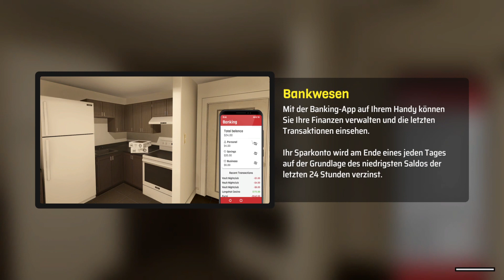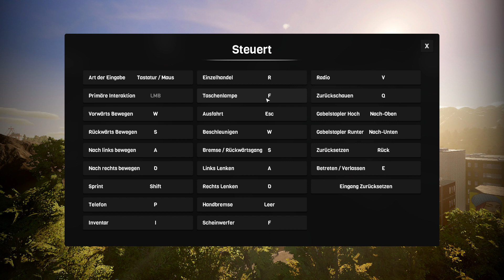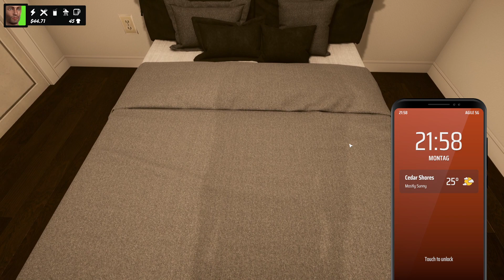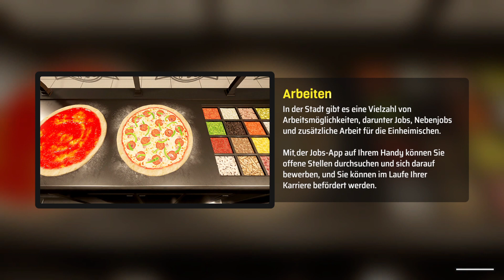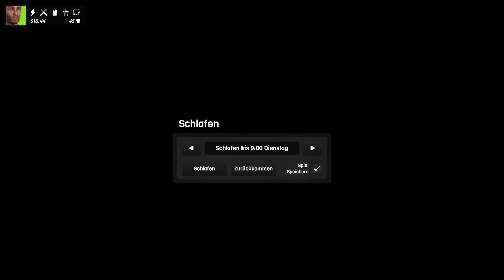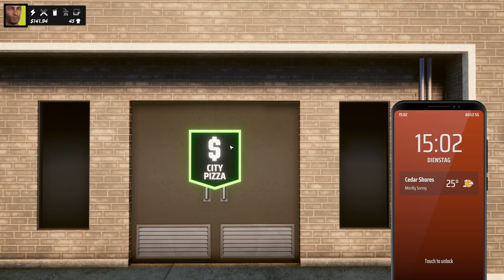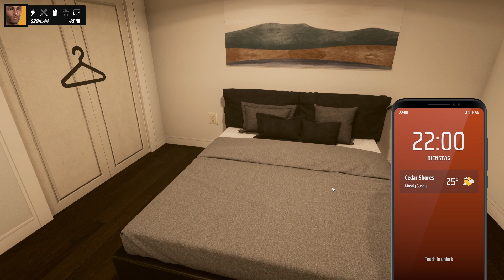DENIZEN – Life Simulator Demo #05: Wir haben unseren eigenen Laden endlich eröffnet!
Verdienen Sie Ihren Lebensunterhalt in einer Stadt voller Möglichkeiten, während Sie eine Vielzahl von Einheimischen treffen, einzigartige Orte erkunden und sich in diesem Open-World-Lebenssimulator nach oben arbeiten.

Titel: Denizen
Entwickler: Departure Interactive
Publisher: Departure Interactive